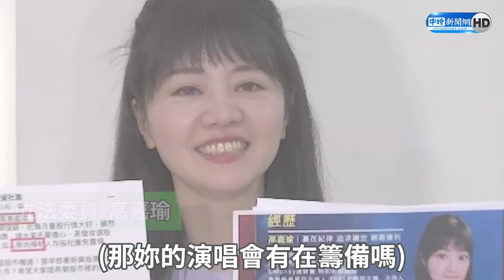【全程字幕】遭詐騙集團冒名還被誤植游淑慧照片！ 高嘉瑜直言兩人差異引現場笑翻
00:00 高嘉瑜分析與游淑慧不同引現場笑翻
00:47 談游淑慧到臉書發文議題
01:53 高嘉瑜曝演唱會規劃
04:09 高嘉瑜談柯文哲演唱會